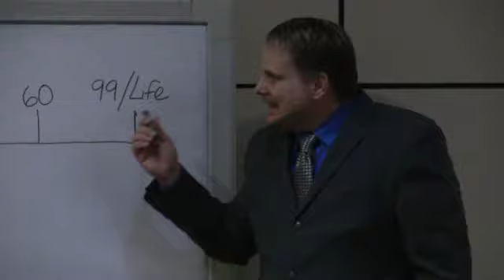Party Shooter Sentenced to 38 Years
By: Jennifer Saucedo
A jury sentenced Gilberto Villarreal, 'Lil' Mexico to 38 years in prison for a deadly shooting.Prosecutors say in May 2009, Villarreal shot three people at a party.Steven Moy Junior, 27, died from his injuries.Villarreal's attorney argued he fired in sudden passion when he got into a fight with party goers.They claim Villarreal was outnumbered and feared for his life.Jurors deliberated for less then four hours and rejected the sudden passion claim, which could have resulted in Villarreal receiving less than 20 years.After sentencing, Moy's family members addressed Villarreal in a victim impact statement.He was a very giving person to the people that he loved, said Moy's cousin, Michelle Martinez.Martinez said life without Moy isn't the same, especially for his children.They're never going to see him again and your children will be able to draw things and send them to you, said Martinez. Stevie Boy's kids won't do that and that's not fair.Villarreal will be eligible for parole after serving half of his 38 year sentence.